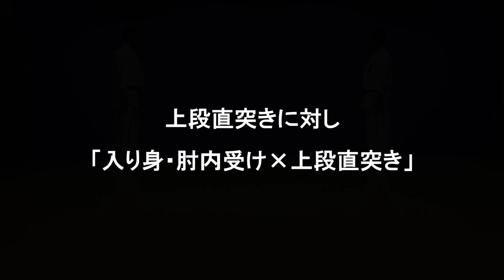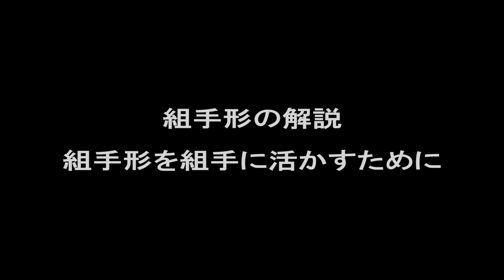組手型（形）を組手に活かすために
KYOKUSHIN-KAIKANのスペルに脱字、組手型のタイトルに表記間違いがあります。
修正版をアップしますのでしばらくお待ちください。

上段鍵突きに対し「退き身×肘外受け×上段直突き」のところ→上段直突きに対し「退き身×肘外受け×上段直突き」になっています。
Kyokushin-kaikanがKyokush -kaikan になっています。

2020年10月18日の組手講習会に参加する人向けの映像教本です。
事前に知っておいて欲しい、最低限の組手形をあげています。解説に関しては、講義用にまとめたものではありませんので、理論が断片的ですが、組手に上達したい人は視聴しておいてください。